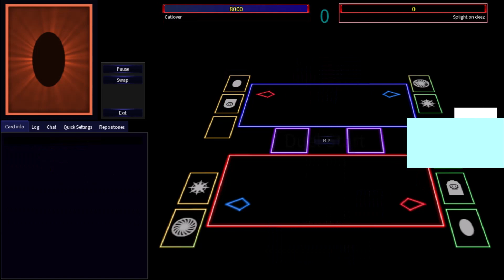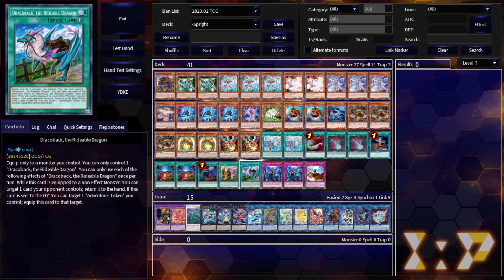Spright Adventurer (with Ringowurm and Dragoon) Deck - EDOPRO Replays & Decklist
I think that Ringowurm is quite the enabler. The card is so great that, if a deck runs normal monsters or tokens, it becomes a great tool. This time, i tried to showcase how you can tag the Adventurer engine with Spright to bring a Red-Eyes Dark Dragoon.

It's probably better to bring Apollousa in turn 2 through Masquerena's effect. Of course, you could run other rank 2 monsters instead of Avramax or even the entire Mudragon➩Albion➩Dragoon package, but many yugitubers already've done lists with other rank 2's and I decided to go on a alternative route: Just be careful to not lock yourself.

This list is pretty consistent, but the main risk is that we are running considerable brick cards in Nimble Beaver and Nimble Momonga: sure, they enable a lot through Angler's effect, but to draw them is pretty bad.

In the future, I'll try to do more decks with Ringowurm to show how good that card is.

*Timestamps:

00:00 Intro
00:05 Vs Cyberse (Win)
02:27 Vs War Rock (Win)
04:04 Vs Umi (Win)
05:30 Vs Dark Magician (Win)
06:34 Vs Libromancer and Dogmatika Ritual (Win)
08:43 Vs Branded Eldlich (Loss)
09:41 Deck Showcase

*Monsters :

1X Wandering Gryphon Rider
2X Cyberse Gadget
3X Water Enchantress of the Temple
2X Ash Blossom & Joyous Springs
3X Spright Jet
1X Spright Red
3X Spright Blue
1X Spright Carrot
1X Nimble Momonga
2X Nimble Angler
1X Ipiria
3X Nimble Beaver
2X Ringowurm, the Dragon Guarding the Hundred Apples
2X Droll & Lock Bird

*Spells :

2X Rite of Aramesir
1X Harpie's Feather Duster
2X Dark Ruler No More
1X Foolish Burial
2X Spright Starter
1X Called by the Grave
1X Fateful Adventure
1X Dracoback, the Rideable Dragon

*Traps:

2X Infinite Impermanence
1X Spright Double Cross

*Extra Deck:

1X Red-Eyes Dark Dragoon
1X Albion the Branded Dragon
1X Muddy Mudragon
1X Divine Arsenal AA-ZEUS - Sky Thunder
1X Gigantic Spright
1X Number 65: Djinn Buster
1X Mekk-Knight Crusadia Avramax
1X Accesscode Talker
1X Apollousa, Bow of the Goddess
1X Knightmare Unicorn
1X Knightmare Phoenix
1X Spright Sprind
1X I:P Masquerena
1X Linguriboh
1X Salamangreat Almiraj

🎵 Granblue Fantasy VS - The Path of Duty
🎵 The Legend of Heroes - Sword of Swords
🎵 Hard Corps Uprising - Stage 2 (Boss)
🎵 Ys & Ys II Eternal - Final Battle